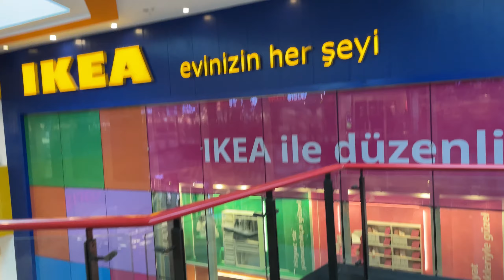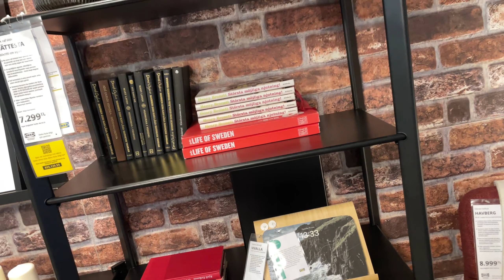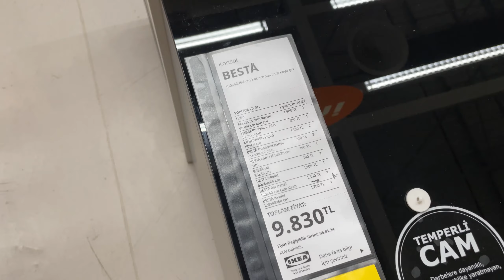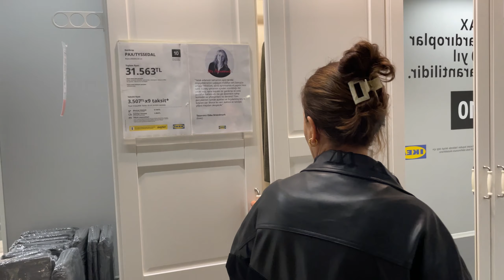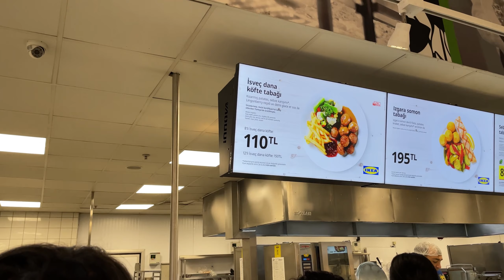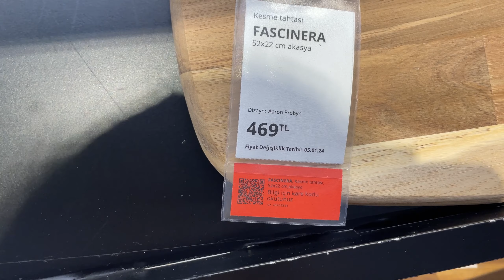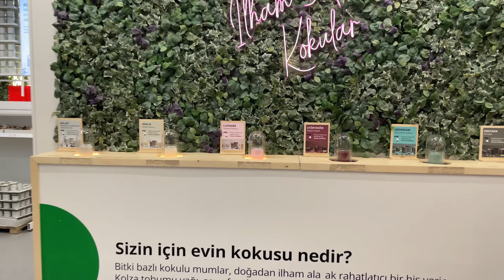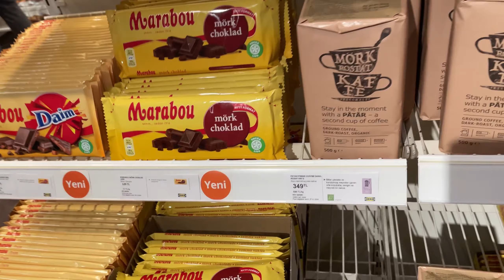BİRLİKTE IKEAYI GEZELİM 🌸💕💐 | neler aldık? ❤️🥰🤍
Herkese merhaba, ben Serpil. Ankara’da yaşıyorum. Anılarımı ölümsüzleştirmek ve tekrar tekrar izleyip hatırlamak adına kanalıma içerik üretiyorum. Hayatıma dair günlük çekimler yapmaktayım. Kanalımda bol bol sohbet, temizlik, yemek tarifleri ve geziler göreceksiniz. ❤️